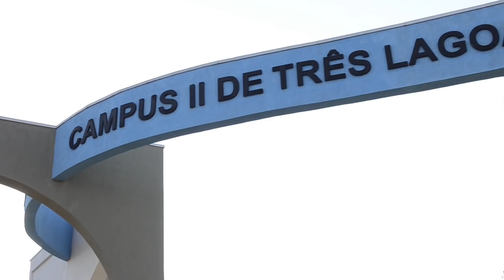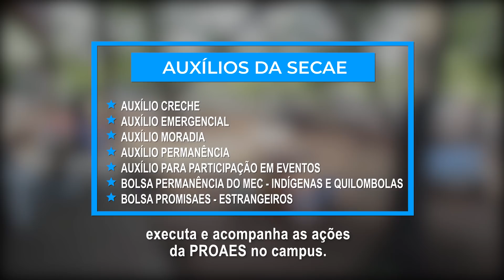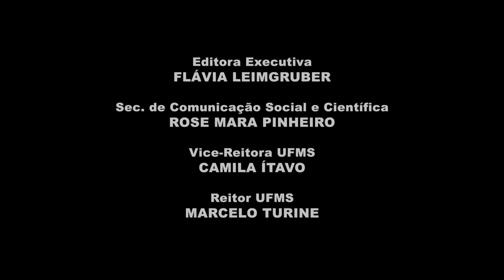Vídeo de Recepção dos Calouros UFMS 2019 - Campus de Três Lagoas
Conheça o Campus de Três Lagoas e as vivências dos estudantes da UFMS!